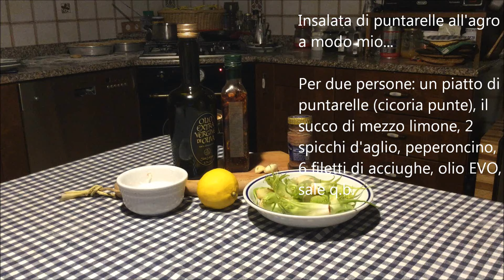Insalata di puntarelle a modo mio - non ricetta romana (videoricetta n° 1139)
Insalata di puntarelle all'agro a modo mio...
Per due persone: un piatto di puntarelle (cicoria punte), il succo di mezzo limone, 2 spicchi d'aglio, peperoncino, 6 filetti di acciughe, olio EVO, sale q.b.